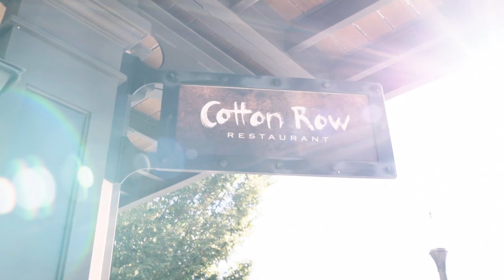Chef James Boyce is putting Huntsville, AL on the Culinary Map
Springer Mountain Farms recognizes Chef James Boyce of Cotton Row for his pioneering spirit that is elevating the culinary realm of Huntsville, AL.